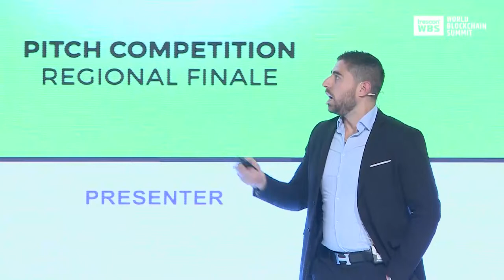Creative 3D Web presents at Fenox VC Startup World Cup WBSDubai 2018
Creative 3D Web is building an innovative, secure and superior Internet browser, alive with highly engaging, 3D rich content, built on the blockchain.

TWO ICONIC PITCH COMPETITIONS -

Startup Grand Slam

Preparing to launch your ICO?

You can pitch in front of global investors including VCs, angel investors and key government authorities – and stand a chance to raise upto US$ 1 Million

Fenox Startup World Cup -  Win up to US$1 Million!

Get a chance to win the regional cup of the startup world cup with free flight tickets to San Francisco to compete with 30 other contestants to win US$1 Million.

What Is World Blockchain Summit?

It connects global blockchain gurus and technology players in this space including emerging startups – with regional businesses, government authorities, enterprises, IT leaders, tech entrepreneurs, investors and blockchain developers.

FOLLOW WBS FOR LATEST UPDATES AND BEST DEALS ON TICKETS